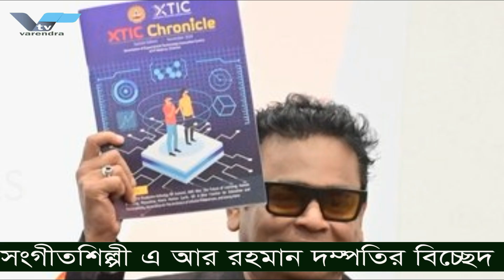অস্কারজয়ী সংগীতশিল্পী এআর রহমান দম্পতির বিচ্ছেদ || Varendra Tv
জীবনের তাল কেটে গেল এআর রহমানের, ভারতের সঙ্গীতাঙ্গনে শোকের ছায়া।                     ভারতবাসীকে থমকে দিয়েছে এআর রহমান। জীবনের তাল কেটে গেল এ অস্কারজয়ী সংগীতশিল্পীর। জীবন-সংসারের গতি থমকে দাঁড়িয়েছে তাদের জীবনে। ইতোমধ্যে এ দম্পতির বিচ্ছেদের খবর জেনে গেছেন ভক্ত-অনুরাগীরাও। কী কারণে বিচ্ছেদের পথে হাঁটছেন এ দম্পতি, জানালেন রহমানপত্নীর আইনজীবী।